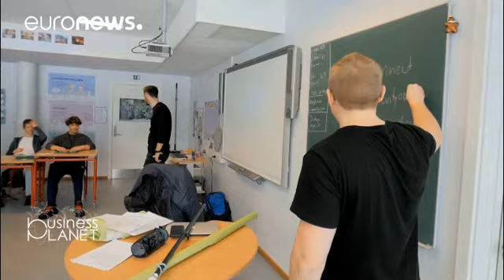Lean Landing: aiutare le pmi a sbarcare sui mercati internazionali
Un'iniziativa danese assiste gli imprenditori che vogliono fare il grande salto…